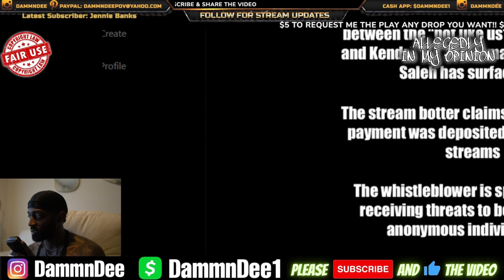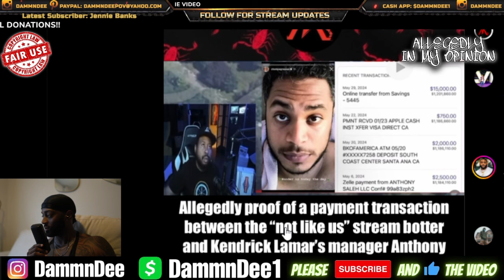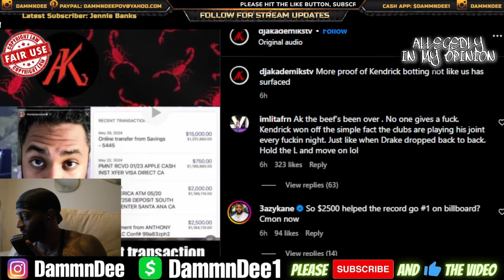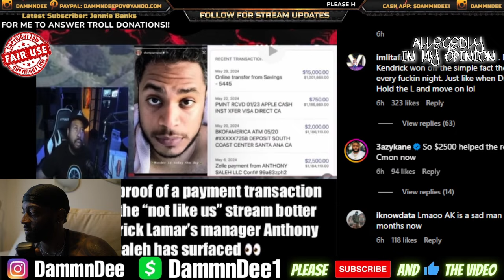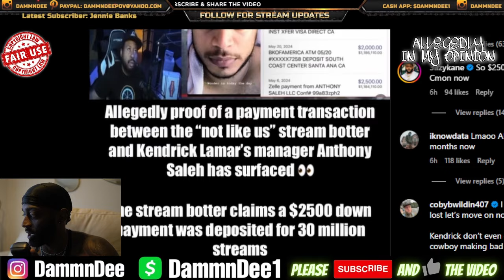Dj Akademiks EXPOSES How Kendrick Lamar Botted 10 Million Fake Streams For "Not LIke Us" Kendrick